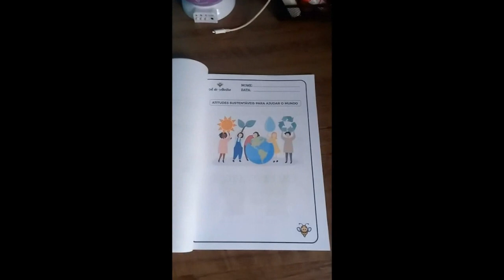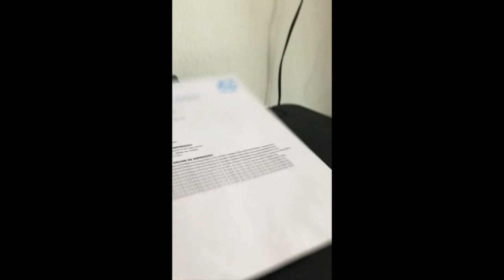Epson Ecotank l3250 | Impressora Epson l3250 VALE A PENA?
Compre com o Melhor Preço e Segurança

Multifuncional Epson EcoTank L3250 - Tanque de Tinta Colorida, Wi-Fi Direct, USB, Bivolt

Multifuncional EcoTank L3250

Imprime | Copia | Digitaliza | Wireless

Baixo custo de impressão: imprime até 4.500 páginas em preto ou 7.500 páginas coloridas com um kit de garrafas de tinta de reposição originais Epson.

Confiabilidade e performance incomparáveis: a tecnologia MicroPiezo Heat-Free da Epson garante longa vida ao equipamento, além de impressões sem aquecimento em alta performance e maior qualidade.

Maior mobilidade: configure, opere e resolva problemas remotamente através do novo aplicativo intuitivo Epson Smart Panel.

Conectividade avançada: com cabo USB, Wi-Fi, Wi-Fi Direct e rede Ethernet para grupos de trabalho.

Compatível com o novo aplicativo Epson Smart Panel(1)
Com o novo aplicativo Epson Smart Panel(1), você utiliza as diversas funções da sua EcoTank a partir dos seus dispositivos móveis favoritos.

Impressão otimizada de fotos

Tons de preto aprimorados para garantir melhor impressão de texturas, sombras e contraste em fotos.

Modo rascunho vívido

Alta velocidade de impressão e melhor qualidade quando comparado ao modo rascunho tradicional.

Modo criação de tinta preta

Combina as tintas coloridas para continuar imprimindo e economizando tinta preta.

Digitalização de fotos e documentos em alta qualidade
Resolução de digitalização de 600 x 1200 dpi até o tamanho A4.

Sistema de abastecimento codificado EcoFit
Simples, sem sujeira e sem desperdício.

Micro Piezo Heat-Free

Use tintas originais Epson
Garanta o alto desempenho e maior vida útil da sua L3250

- Menor custo de impressão: Imprima até 4.500 páginas em preto e 7.500 páginas coloridas com cada kit de tintas de reposição original

- Tecnologia Heat-Free da Epson que evita altos custos de impressão e desperdício, garante qualidade às impressões, além de conferir longa vida e alta performance ao equipamento

- Controle sua impressora a partir de dispositivos móveis através do novo aplicativo Smart Panel

- Conectividade avançada: impressão wireless e Wi-Fi Direct3 integrado, imprima sem fios diretamente do seu smartphone, tablet ou PC

- Sistemas operacionais: Windows Vista / 7 / 8 / 8.1 /10 ou mais recente (32 bit, 64 bit); Windows Server 2003 (SP2) ou mais recente; Mac OS X 10.5.8 ou mais recente; Mac OS 11 ou mais recente

- USB 2.0, Wi-Fi IEEE 802.11b/g/n, Wi-Fi Direct